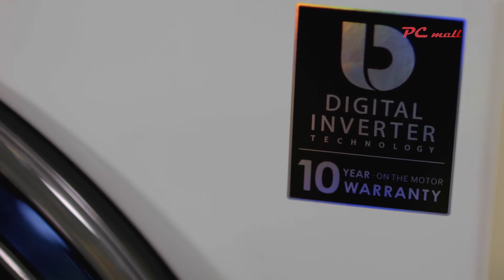Samsung брэндийн 2017 оны шинэ загвар ADDWash угаалгын машиныг танилцуулж байна